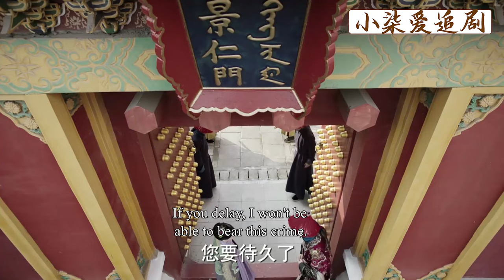【Full Movie】姍姍來遲的女孩參加選秀被嘲笑，不料皇上偏偏選中她！